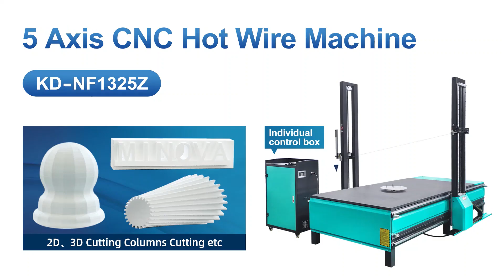5 Axis CNC Hot Wire Machine & CNC Routing Machine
5 Axis CNC Hot Wire Machine
- The machine body for steel pipe welding is heavier and more rigid.
- Advanced stepper motor can achieve bigger torque and faster running speed.
- Equipped with an independent control box, the electrical appliances have better heat dissipation and are safer to use.
- Custom-made Titanium Wire lasts 5-6 times longer than NiCr wire and is much more stretch resistant at high temperatures.
- PVC table is milled flat by CNC machine tools with higher flatness.
- The installation surface is finished by the CNC gantry machining center, with higher movement accuracy.
- The guide rails of the whole machine are all square guide rails equipped with square sliders, with higher motion positioning and longer life.

CNC Routing Machine
- Widely used in foam working, woodworking and acrylics working.
- Strong machine body, reliable and durable, with long working life.
- Top-quality components, to make the machine high-precision and high-efficiency.
- Auto lubrication system and separated control system, easy to operate.
- Breakpoint specific memory keeps the carving status when power off.
- High-performance driven motor ensures the machine’s high speed and accuracy.